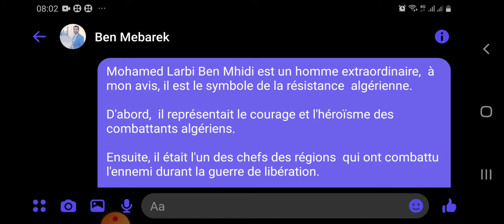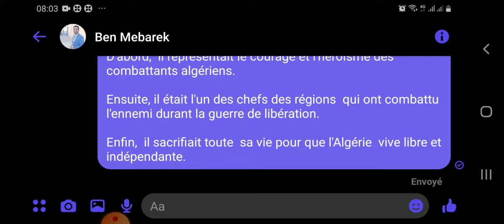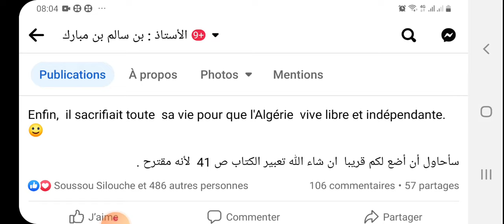فرنسية 4 متوسط.تعبير عن الشهيد العربي بن مهيدي. la production écrite. produire des arguments